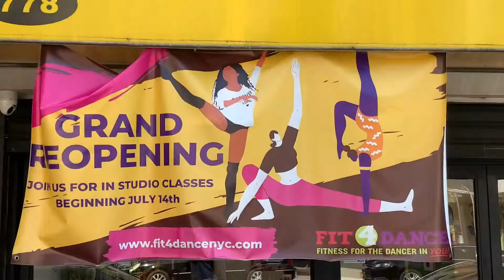August 18, 2021